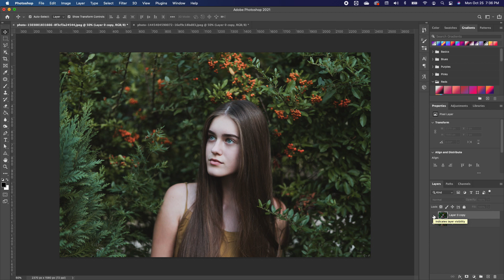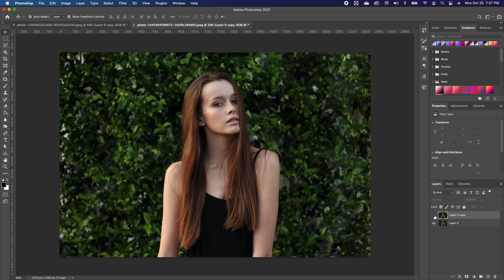How to make your photos LOOK BETTER FAST Photoshop Tutorial!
In this photoshop tutorial, I will show you How to make your photos LOOK BETTER FAST Photoshop Tutorial!

If you are new to Quistt Photoshop, welcome! This channel is dedicated to teaching Adobe Photoshop Tutorials for beginners and the basic tips and tricks in Adobe Photoshop.

//D O W N L O A D    T U T O R I A L    I M A G E S

// G E T   F R E E   I M A G E S   H E R E

// F R E E   7   D A Y S   T R I A L
If you are interested in learning more purchasing Photoshop,
Adobe Photoshop has 7 days Trial online.

// A D O B E    S O F T W A R E S
Adobe Photoshop
Adobe InDesign
Adobe Lightroom
Adobe Illustrator

Camera - Canon 80D: https
Lens - Sigma 18-35 f1.8
Mic - Shure VP83 Lenshopper Shotgun Microphone
RODE Wireless Lavalier Microphones
RODE Smartphone Microphone
Blue Yeti Microphone
Neewer Ring Light Kit
Tripod - Manfrotto
Camera Bag
Editing Software - Final Cut Pro X

How to create a church flyer in photoshop and